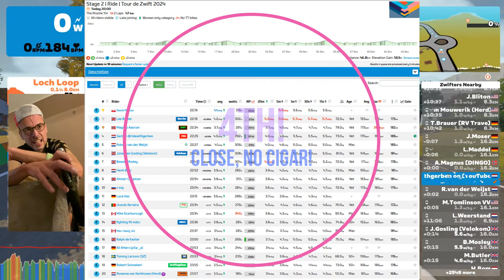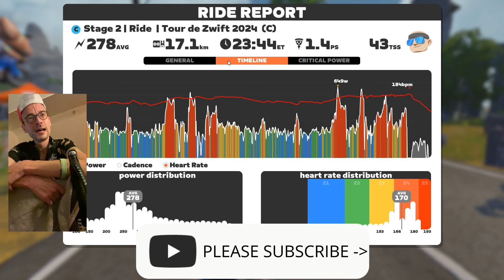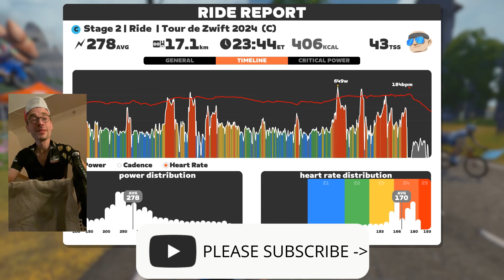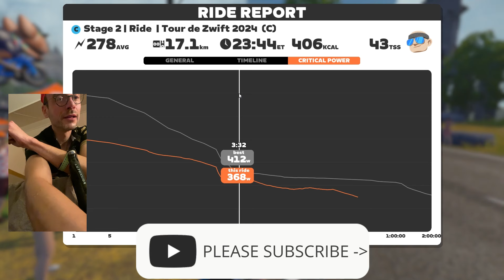I am terrible! - Tour De Zwift Stage 2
Chapters:

0:00 Intro in the pen
1:20 Start of the race
4:30 Blink and you miss it cheater!!!
7:33 Attack on the Breakaway Brae
12:56 Lap 2
18:47 Attack on the Breakaway Brae!
20:20 Suffering starts
23:25 Last 300 meters
25:41 Breakdown of the race